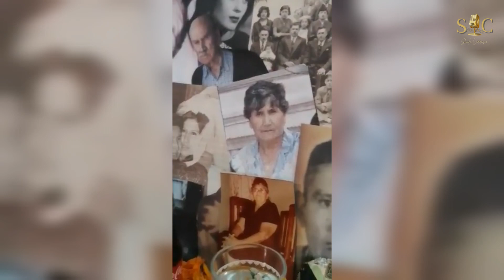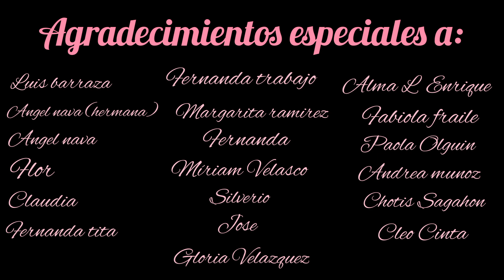DIA DE MUERTOS || 💥ASI SE "VIVE" EL DIA DE MUERTOS EN MÉXICO💥|| VUESTROS ALTARES con TODO mi CARIÑO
Os pedí vuestra colaboración para mostrar al mundo y que me mostrareis vuestros preciosos altares , son más los que me mandasteis pero si no el video no hubiera tenido fin . Viajar a México será uno de mis sueños que haré realidad y que celebrare el dia de muertos junto a vosotros . Mientras tanto MUCHÍSIMAS GRACIAS por abrirme vuestro corazón y querer ser participe de este bonito video hecho con RESPETO Y MUCHÍSIMO AMOR. CRÉDITOS AL FINAL DEL VIDEO ! Gracias MIS AMORES!!!

LAS REACCIONES SON CASI TODAS DESMONETIZADAS...
💖¿Te gustaría colaborar con el canal? (Donaciones)💖 SOLO TE LLEVARA DOS MINUTOS Y TU AYUDA ES IMPRESCINDIBLE

¿QUIERES ENVIARLE UN PRESENTE A SHEILA? AQUI PUEDES ...
Dirección postal : Sheila Carrasco Blanco
                               Calle /Mariano Lucas nª9 bajo
                                Zaragoza (50015)
                                (ESPAÑA)